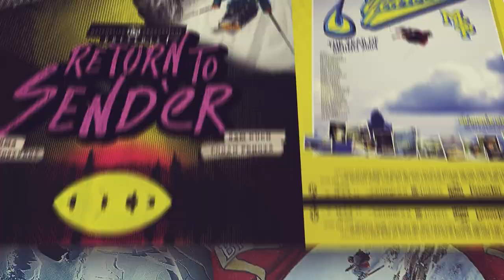Skiing in New York City!?! - "Focused" (2003)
This weeks Segment Saturday features one of the most unique segments we've ever filmed. Steele Spence and Jon McMurray chased a historic storm all the way to the streets of New York City. The result was this all-time urban segment in the Bronx!

This weeks SegmentSaturday was requested from a fan. You can submit your own requests and pick which segment we post next week!

Watch "Focused" and over 20 other full films for FREE in the MSP Vault.